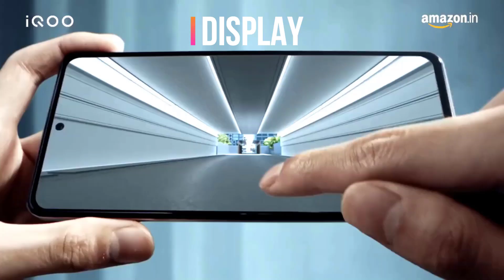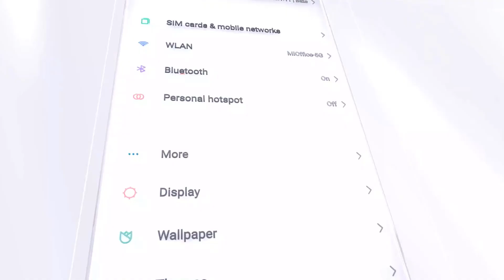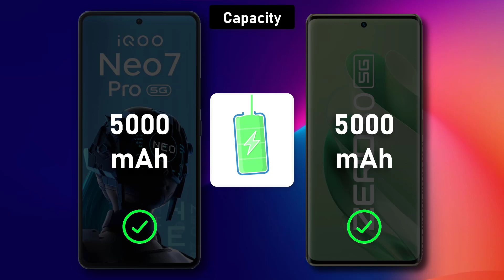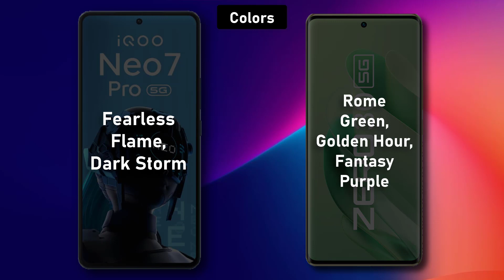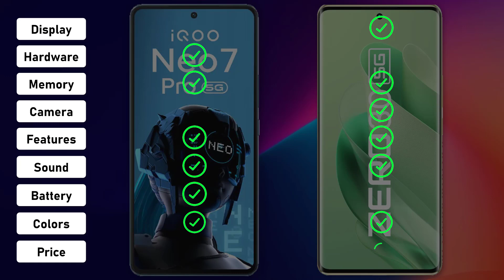iQOO Neo 7 Pro ⚡ vs ⚡ Infinix Zero 30 Full Comparison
Infinix Zero 30 5G 256 GB 12 GB
 . **iQOO Neo 7 Pro vs Infinix Zero 30: A Comprehensive Comparison**

iQOO Neo 7 PRO 8GB RAM, 128GB
iQOO Neo 7 PRO 12GB RAM, 256GB

In the realm of smartphones, two devices have recently captured the attention of tech enthusiasts: the iQOO Neo 7 Pro and the Infinix Zero 30. Both smartphones boast impressive features and specifications, making them compelling options for those seeking a powerful and versatile mobile experience. To help you make an informed decision, this comprehensive comparison will delve into the key aspects of each device, highlighting their strengths and weaknesses.

The iQOO Neo 7 Pro exudes a premium aesthetic with its sleek, minimalist design. Its curved AMOLED display, measuring 6.78 inches, offers a captivating visual experience with a 120Hz refresh rate for smooth scrolling and seamless gaming. The Infinix Zero 30, on the other hand, adopts a more traditional flat AMOLED display, measuring 6.67 inches, with a 90Hz refresh rate. While both displays provide vibrant colors and sharp details, the iQOO Neo 7 Pro's edge-to-edge design and higher refresh rate give it a slight edge in terms of visual appeal and responsiveness.

**Performance and Software**

Powering the iQOO Neo 7 Pro is the Qualcomm Snapdragon 8+ Gen 1 chipset, a flagship processor known for its raw performance and energy efficiency. This octa-core processor, coupled with up to 12GB of RAM, handles demanding tasks with ease, ensuring a lag-free experience for gaming, multitasking, and productivity. The Infinix Zero 30, on the other hand, utilizes the MediaTek Dimensity 8020 processor, a mid-range chipset capable of handling everyday tasks without breaking a sweat. However, for more intensive workloads, the iQOO Neo 7 Pro's superior processing power shines through.

When it comes to software, both devices run on Android 13, providing a modern and customizable user experience. The iQOO Neo 7 Pro comes equipped with Funtouch OS 13, a custom skin that offers a variety of features, including enhanced gaming modes and a user-friendly interface. The Infinix Zero 30, on the other hand, runs on XOS 13, which provides a more stock Android experience with a focus on simplicity and personalization.

**Camera**

In the realm of photography, the iQOO Neo 7 Pro boasts a triple-lens rear camera setup, featuring a 50MP main sensor, an 8MP ultrawide sensor, and a 2MP macro sensor. This combination captures high-quality images in various lighting conditions, with impressive detail and dynamic range. The Infinix Zero 30 also features a triple-lens rear camera setup, with a 108MP main sensor, a 13MP ultrawide sensor, and a 2MP depth sensor. While both devices offer decent camera performance, the iQOO Neo 7 Pro's main sensor and overall image quality stand out.

**Battery Life**

Fueling the iQOO Neo 7 Pro is a 5000mAh battery, coupled with 120W FlashCharge technology for rapid charging. This combination ensures that the device can last a full day under moderate usage and can be quickly replenished when needed. The Infinix Zero 30 also sports a 5000mAh battery, equipped with 68W fast charging. While both devices offer comparable battery life, the iQOO Neo 7 Pro's faster charging speed gives it a slight advantage.

**Additional Features and Price**

Both the iQOO Neo 7 Pro and the Infinix Zero 30 offer a range of additional features, including 5G connectivity, in-display fingerprint sensors, and dual speakers. However, the iQOO Neo 7 Pro boasts some unique features, such as an enhanced cooling system for gaming and a built-in game launcher.

In terms of pricing, the iQOO Neo 7 Pro starts at around $499, while the Infinix Zero 30 starts at a more affordable price of around $399. This difference in price reflects the iQOO Neo 7 Pro's superior processor, display, and camera capabilities.